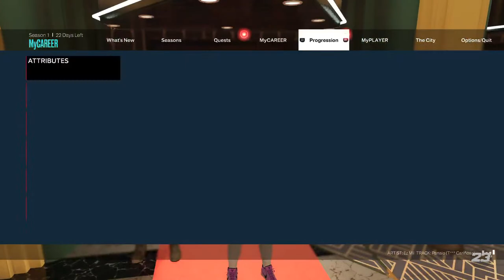2K23 GRIND TO 99 PARK/THEATER